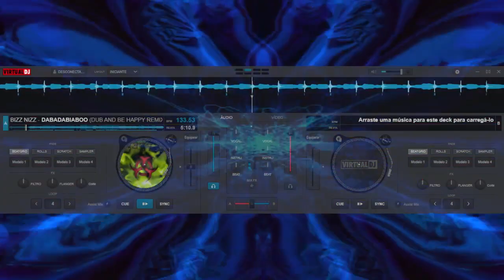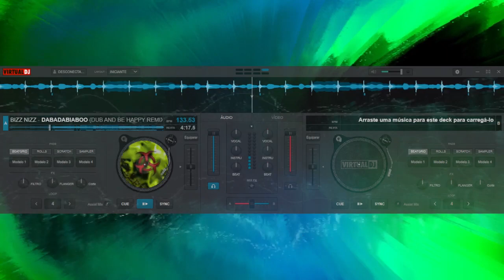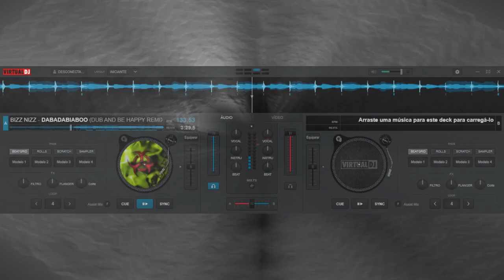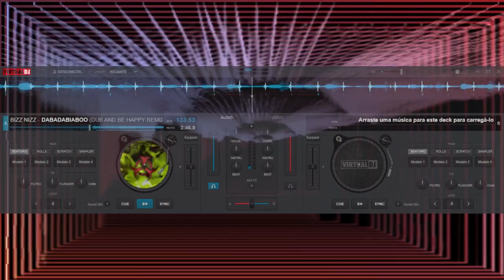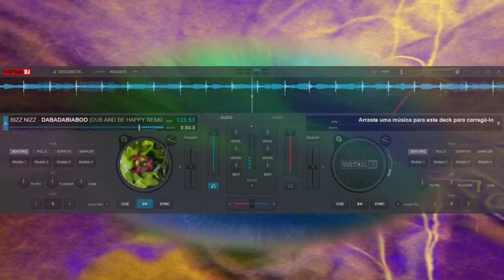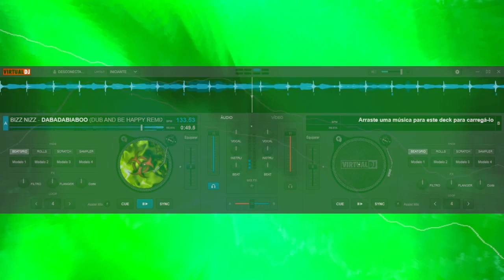BIZZ NIZZ - DABADABIABOO (DUB AND BE HAPPY REMIX)